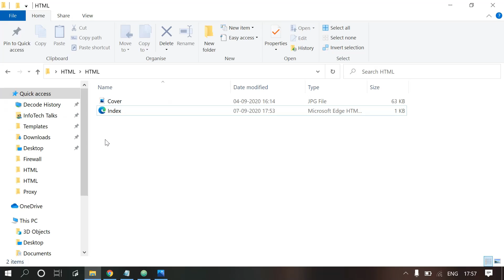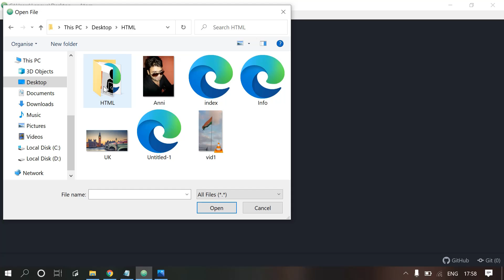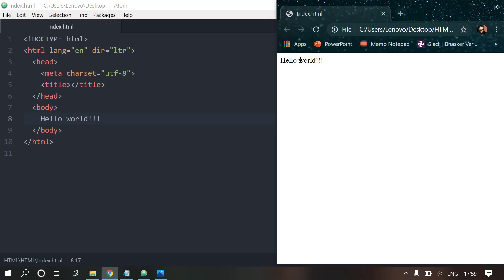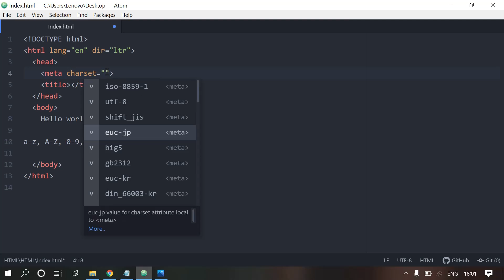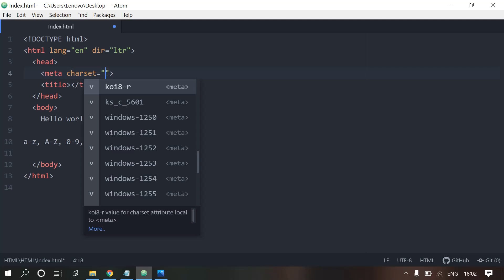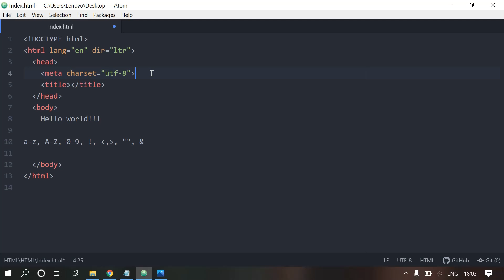HTML tutorial for beginners in Hindi #4 | Meta tags, Charset and Directory Attributes| Bhasker Verma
In this video we learn about Meta Tags, Directory and CharSet attributes of HTML. Best HTML tutorial for beginners in Hindi.

Steps of video:
HTML Meta Tags
What is Meta Tag in HTML
HTML character set
What is character set in HTML
HTML Tutorial
What is HTML
Why we use HTML
First webpage in HTML
How to create HTML file
How to create HTML web page
How to create webpage in HTML
HTML Tags
What is HTML Tag
Use of HTML Tags
Why we use HTML  tags
HTML Elements
What is HTML Element
Use of HTML Elements
Why we use HTML Elements
HTML Attributes
What is HTML Attribute
Use of HTML Attributes
Why we use HTML Attributes
HTML course in Hindi
HTML complete course in Hindi
HTML full course in Hindi
Hypertext markup language tutorial

This video is made by Bhasker Verma